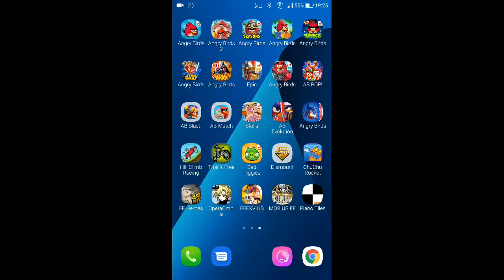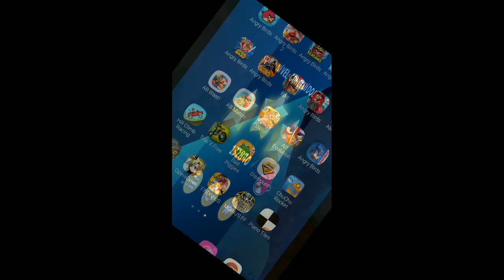Angry Birds - Flock Favorites - Level 30-10 - 132,840 - World Record!